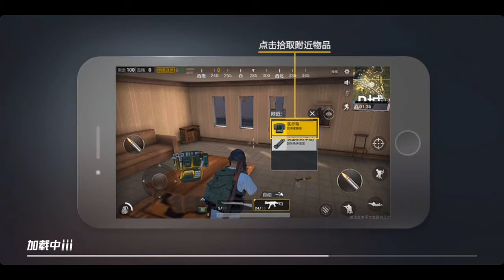[600MB] PUBG Game Download and Play Free in Android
BYYY...